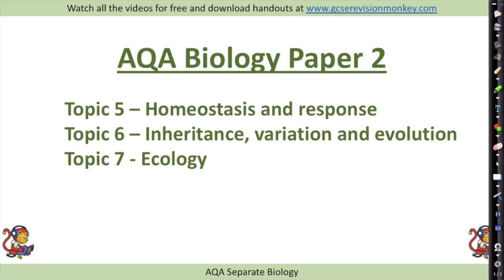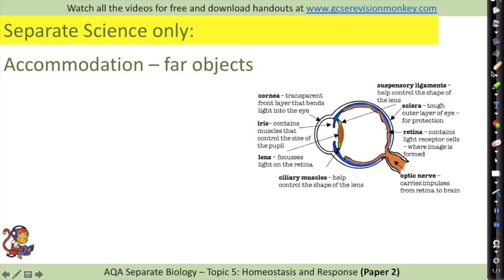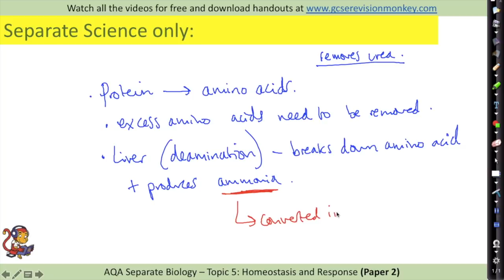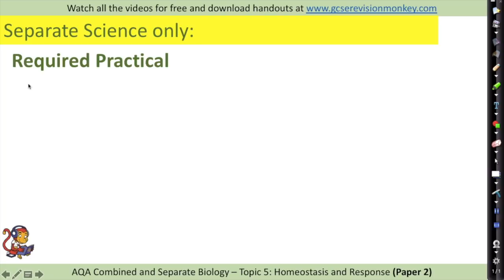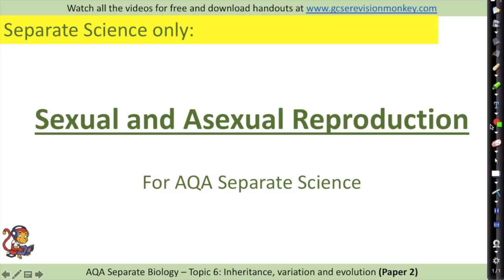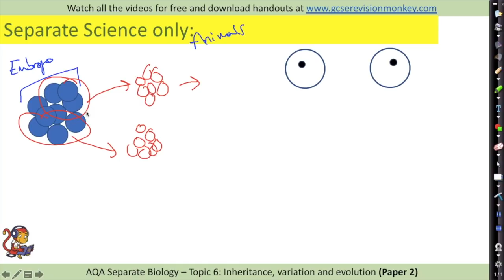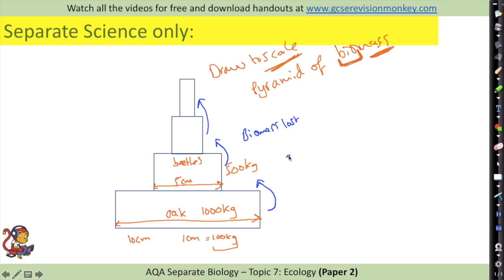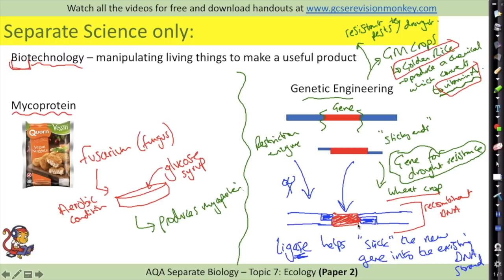Biology Paper 2 (Separate Science Only)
This video is for Biology Paper 2 and covers the content for Separate Science only. The other content for Paper 2 is covered in the Combined Science Video, you will need to know all content for the exam!